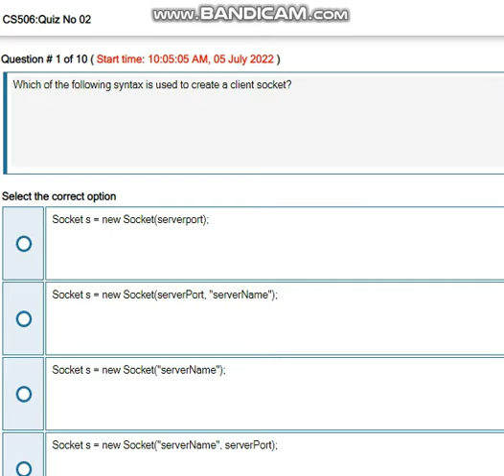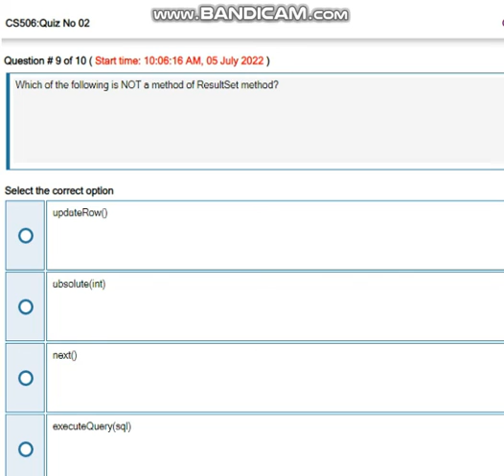CS506 Web Design and Development Quiz No 2